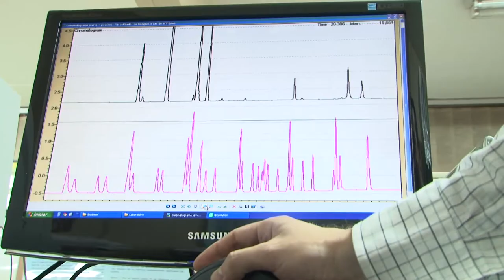Cientec e Lafergs irão desenvolver pesquisa sobre substância para tratamento do câncer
O Rio Grande do Sul, através do Laboratório Farmacêutico do Estado (Lafergs), vinculado à Fundação Estadual de Produção e Pesquisa em Saúde (Fepps), assinou termo de cooperação para pesquisa e desenvolvimento de medicamento derivado da substância fosfoetanolamina sintética, usada para tratamento de câncer.